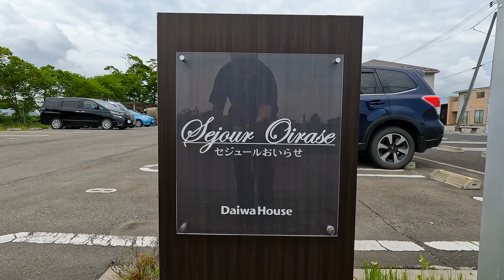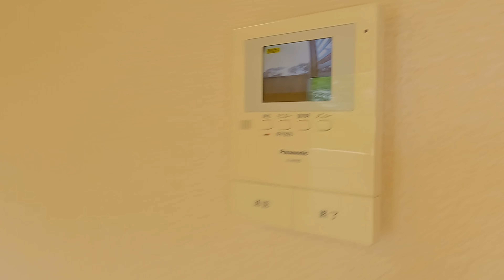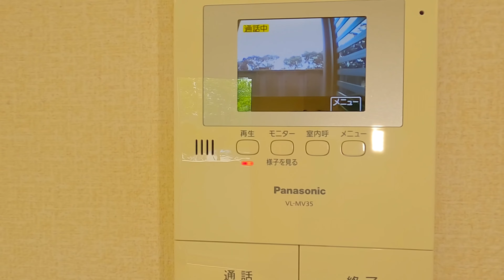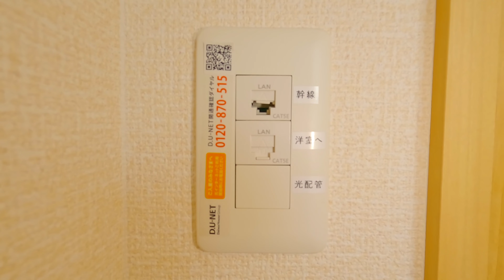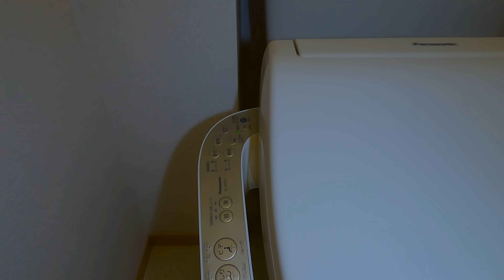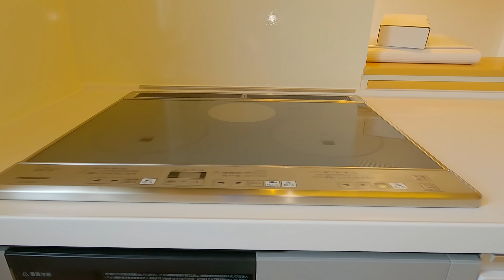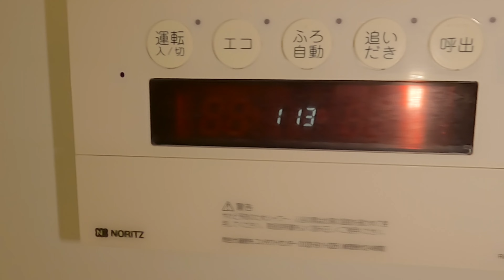セジュールおいらせ 202／青森県上北郡おいらせ町木崎／1LDK 八戸不動産情報館｜八戸市の不動産なら八代産業株式会社 賃貸、土地、中古住宅、アパート、マンション等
【No.22904 アパート】★D-room★インターネット無料★ セジュールおいらせ 202
8463（ヤシロサン）で検索！

撮影機材
GoPro HERO10 Blackで撮影しています。
GoPro HERO10 Black
HERO10 & HERO9カメラメディアモジュラー
ゼンハイザー MKE 200